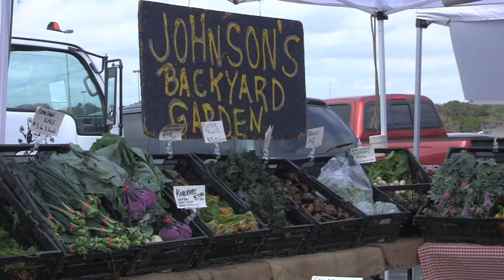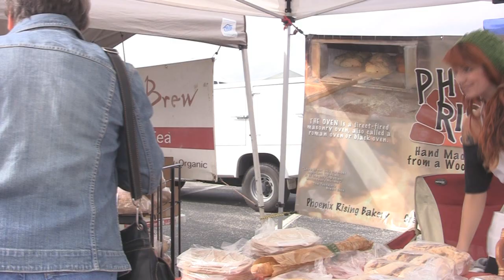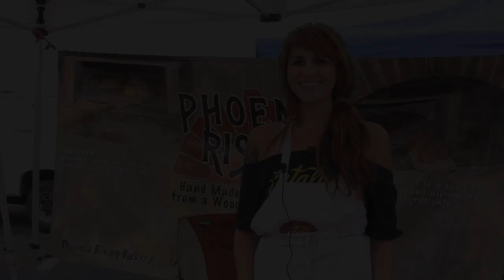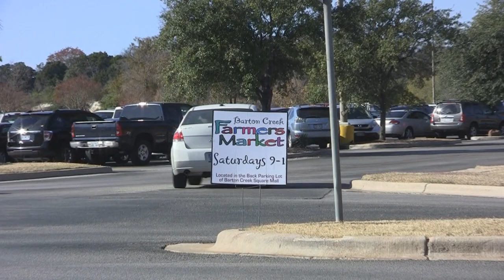Farmers Market and Local Grown Food, Corrina Visits Barton Creek Farmers Marker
The Barton Creek Farmers Market is a non-profit supporting healthy food and local Texas farmers. Offering grass-fed, pasture-raised beef, bison, lamb, pork and chicken, fresh cheeses, fresh unhomogenized milk and butter, organic fruits and vegetables, fabulous fresh mushrooms, local artisans and specially prepared foods.